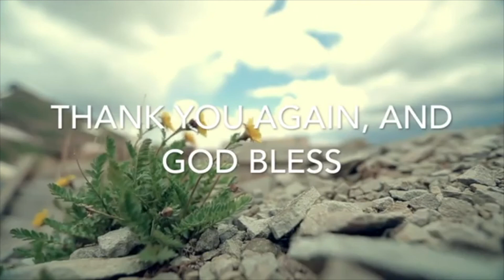Worship Celebration July 24, 2022 "Clothed"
The God who created us has clothed us with his own goodness! Let us faithfully worship him as we look forward to the day when we will stand before him in white robes!

Please share encouraging comments below.

Sermon Begins at 12:01

CCLI #1052594 Music License. All music is performed by in-house musicians.

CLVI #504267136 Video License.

Countdown video created by and used with permission by Stephen New on youtube.